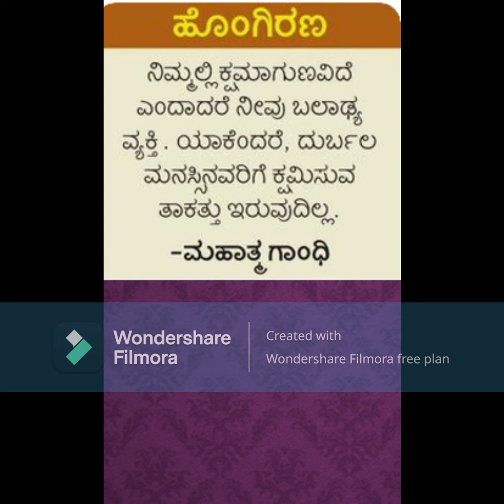workinspiration Kannada Motivation 2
Kannada Motivation 2